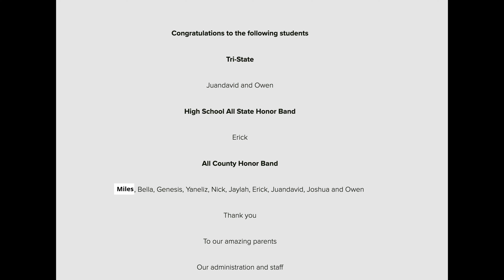CCHS Alma Mater - CYPRESS CREEK WIND ENSEMBLE & SYMPHONIC BAND - SPRING CONCERT - 2024-05-07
This is the 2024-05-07 Spring Concert Performance of the Cypress Creek High School Wind Ensemble and Symphonic Band of the CCHS Alma Mater.
This was performed at Cypress Creek High School Performing Arts Center.
Conducted by: Director Leo Lamos